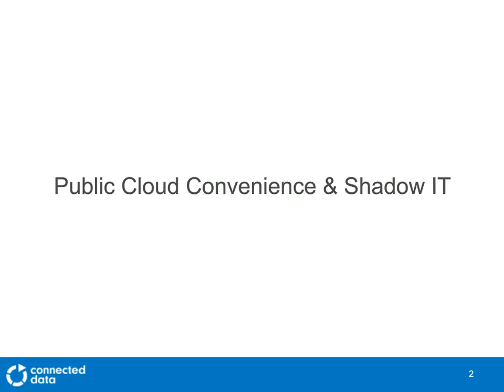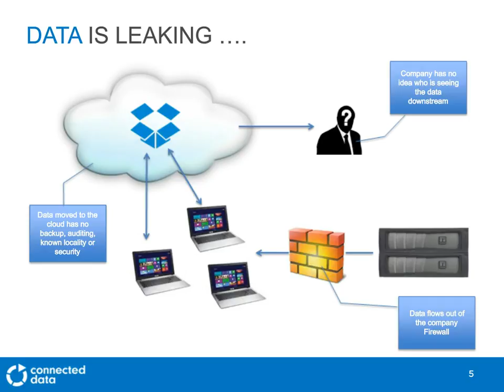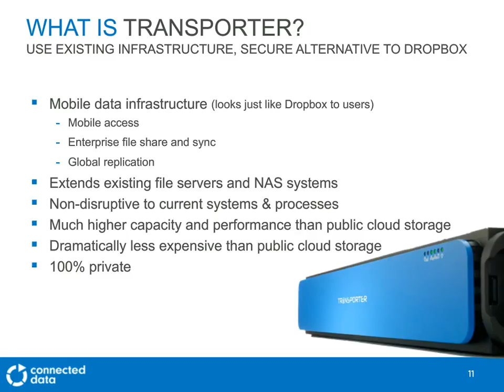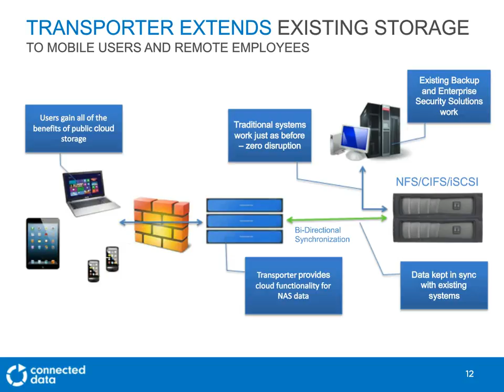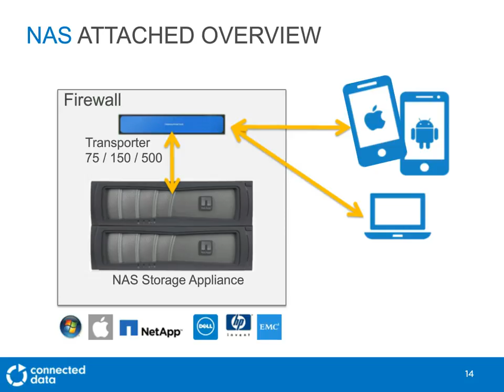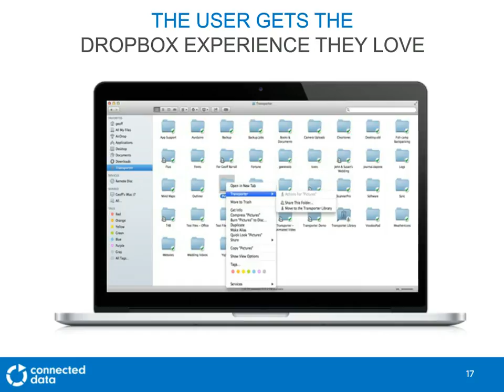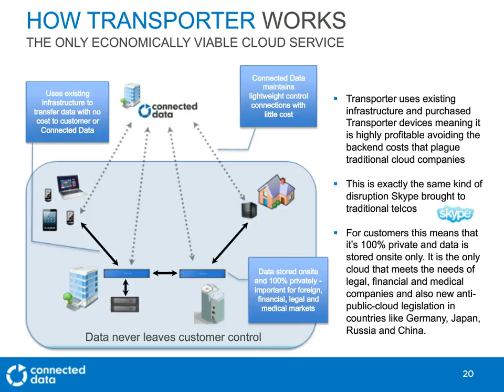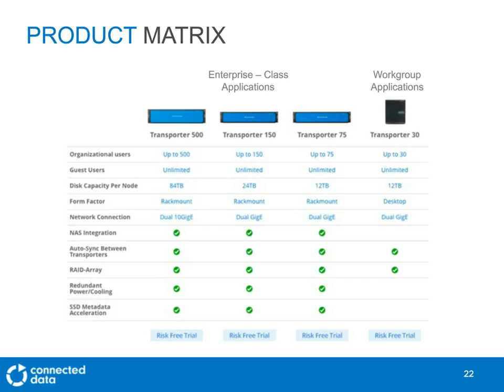Spiceworks Sponsored Webinar - File Sharing Smackdown: On-Premise vs. The Cloud